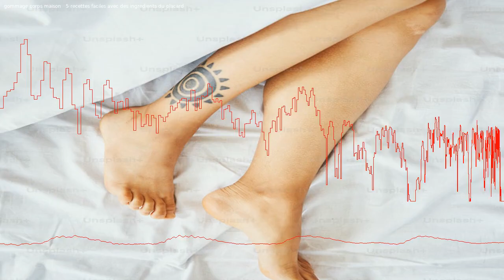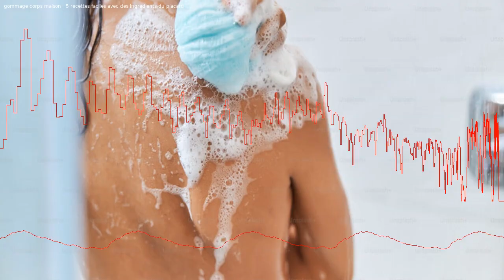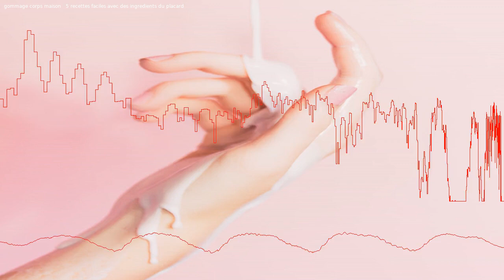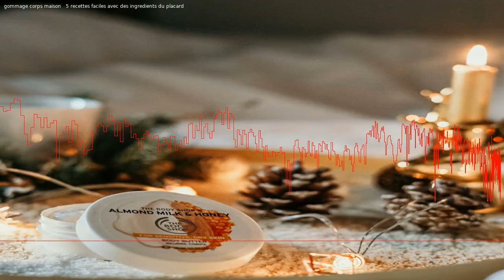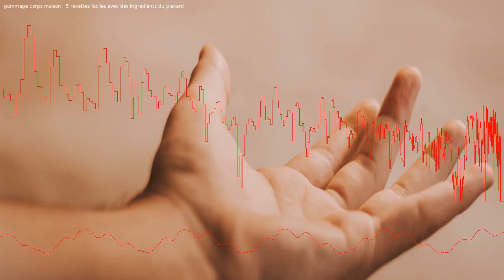5 recettes simples de gommages pour le corps à faire chez soi avec des ingrédients de la cuisine.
Pour obtenir une peau douce et satinée, l'exfoliation est essentielle ! En été, les gommages corporels aident également à préparer la peau au soleil et à prolonger le bronzage. En confectionnant vos propres soins exfoliants, vous pouvez sélectionner les ingrédients naturels qui conviennent le mieux à votre type de peau. Voici 5 recettes simples pour réaliser un gommage corporel maison avec des ingrédients que vous avez déjà dans votre cuisine.

0:00 Intro
0:30 1- Pour tonifier la peau : le gommage au marc de café.
1:47 2- Pour atténuer les taches : le gommage au citron.
2:42 3- Pour ralentir la repousse : le gommage à l'huile de souchet.
3:39 4- Pour hydrater la peau : un gommage à l'avoine.
4:31 5- Pour apaiser les peaux irritées : le gommage à la semoule.